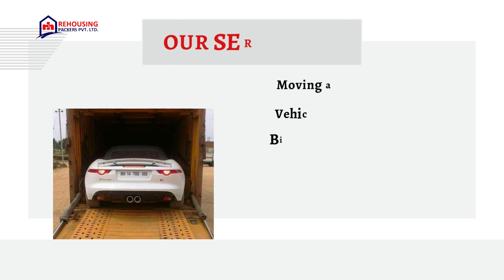Car Transport Services in Bhubaneswar | Rehousing packers and movers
When it comes to car transport services, Rehousing Packers and Movers is a name you can trust. With a dedicated team of professionals and a commitment to excellence, they offer a wide range of services to cater to your specific needs. Whether you require vehicle transport services, car shifting services, car carrier services, or car relocation services, Rehousing Packers and Movers has got you covered.

One of the key advantages of choosing Rehousing Packers and Movers is their ability to transport vehicles anywhere within India at affordable prices. They understand the importance of cost-effectiveness without compromising on the quality of service. No matter the distance or destination, you can rely on their expertise to safely and efficiently move your vehicle.